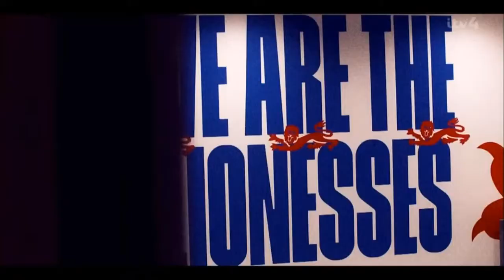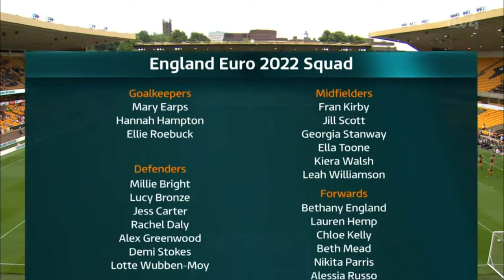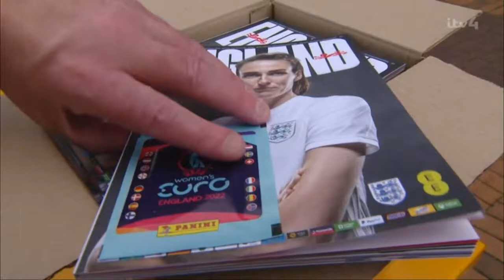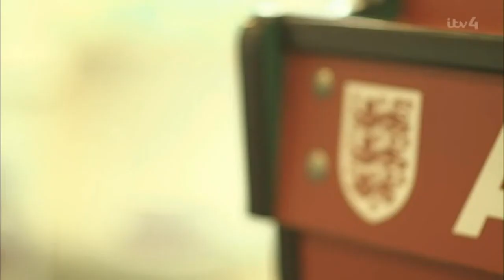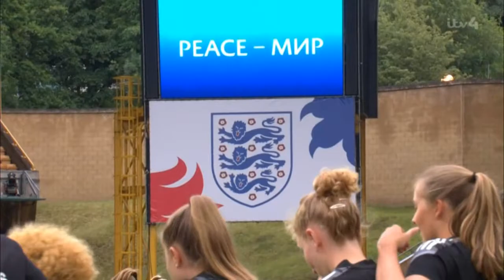England v Belgium - Women's International Friendly (16.06.2022)